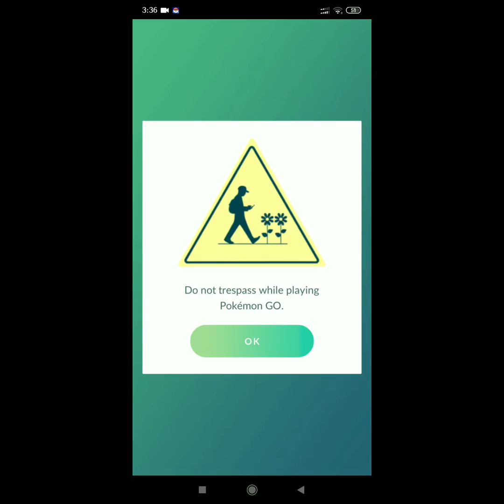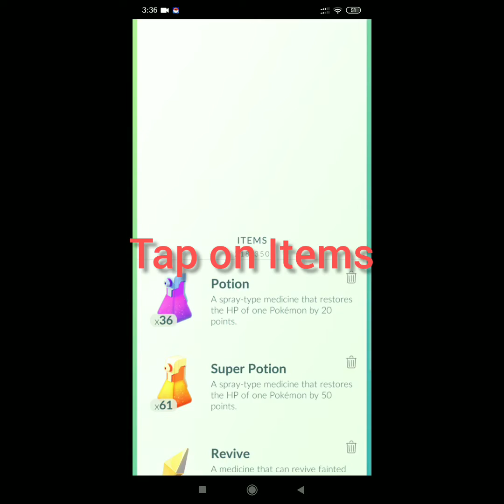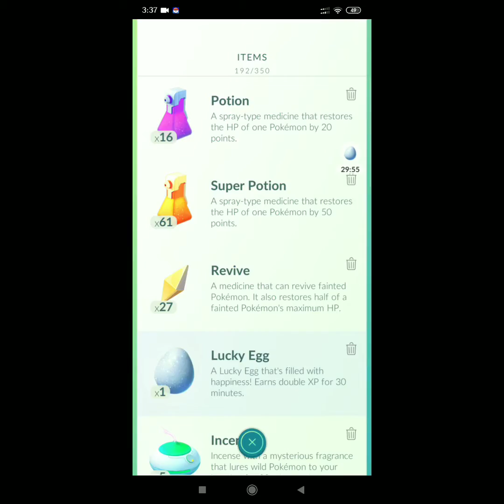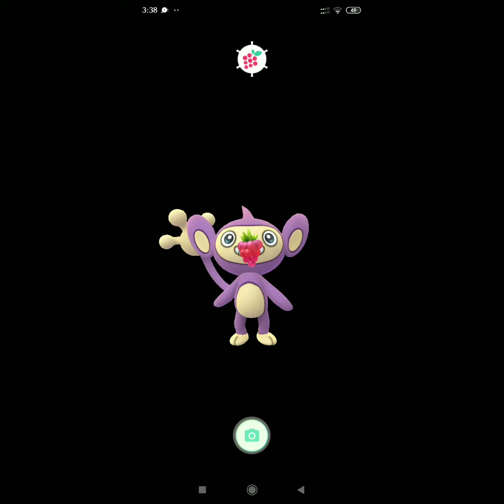|How to do full health of your Pokemon| Gaurang Salunke| GS Films|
|Gaurang Salunke & GS Films presenting the video "How to do full health of your Pokemon". This video is starring Gaurang Salunke|

|This video is Directed & Produced by Gaurang Salunke|

|Hi guys,
Our Township series are over. To start Township series back
Gmail us- TownshipseriesbacktoGS.
Then we will start our Township episodes back

|This video Like aim is- 79k Likes|

|Videos code- 28180077|